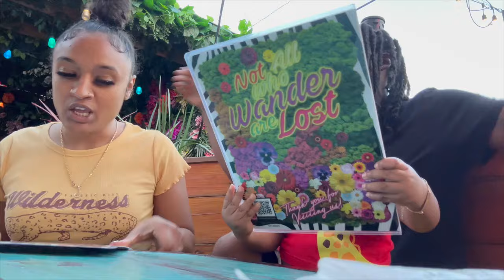WE WENT TO ONE OF OUR FAVORITE RESTAURANT AND GOT A LIL TO LIT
INSAGRAM:Luulbaaabyy